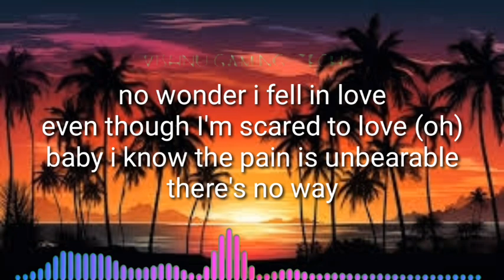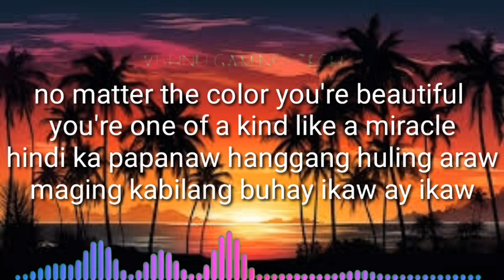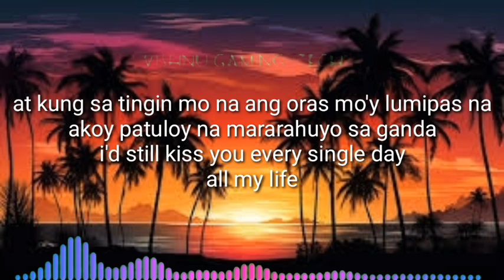DIONELA "SINING" FT JR. WITH LYRICS | REGGAE VERSION | DJ CLAIBORN REMIX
Welcome to angily music playlist my channel is online music channel aimed at introducing and sharing captivating sound

Pleae subscribe to my channel if you like this music, dont forget to like and share this mix on social network ( Facebook, twitter ,etc) so that's more people can listen to it together!

All copyright infringerment is strictly prohibited.

Thank you for your support and good listening.🥰🥰🥰🥰🥰